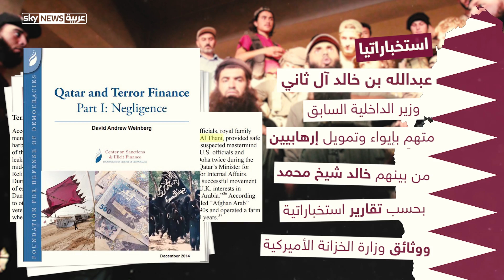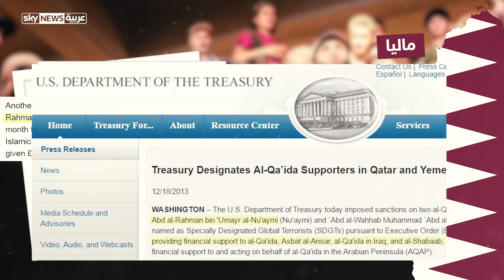قطر تدعم الإرهاب استخباراتيا وعسكريا وماليا